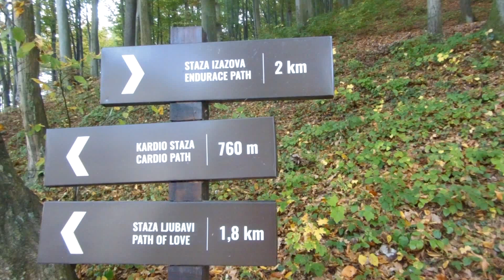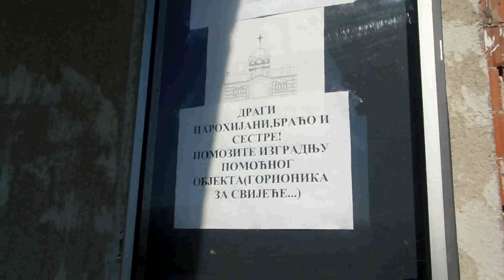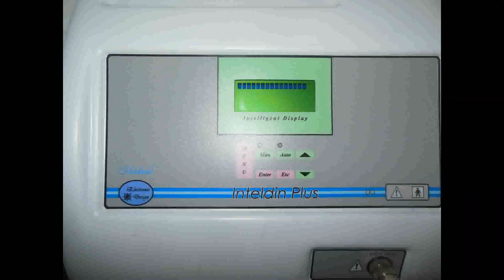Veljko u banji Vrucica 4